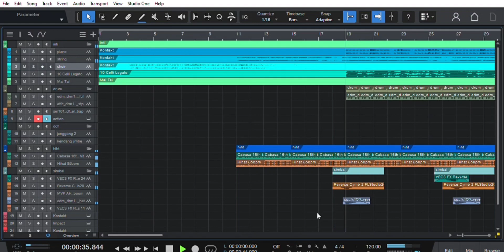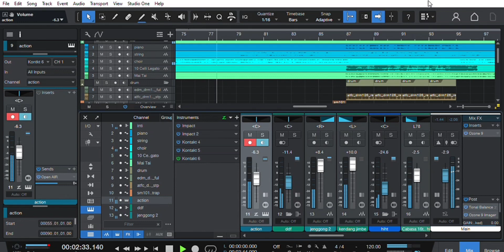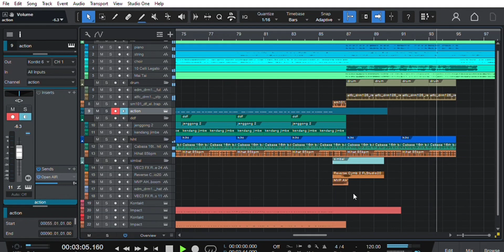KARAOKE SENORITA ||Studio One 6